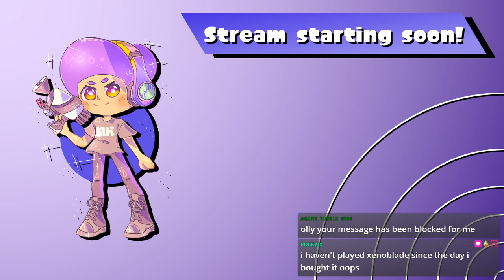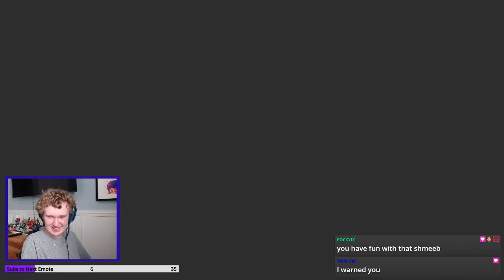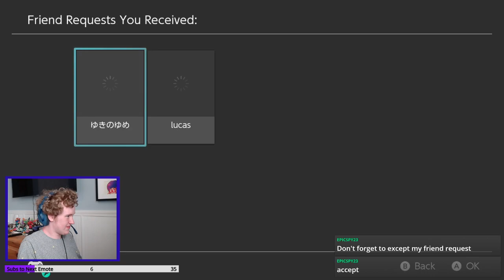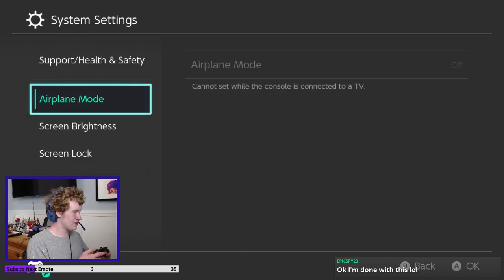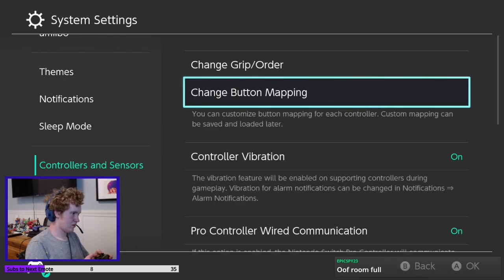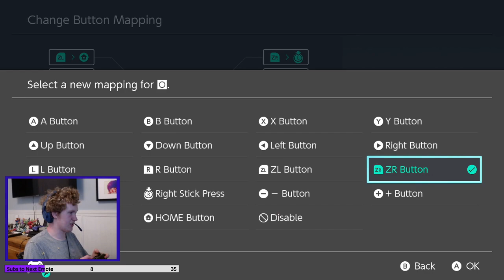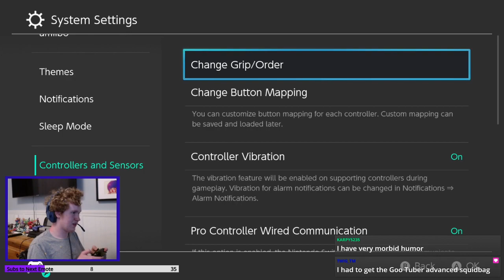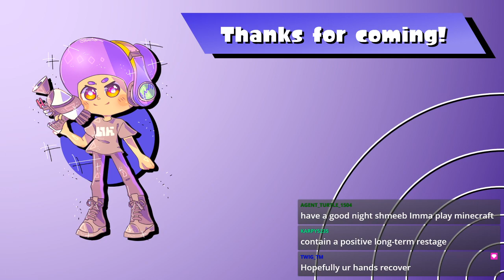Rising Hope Scrim + Bandori 6/7/2020